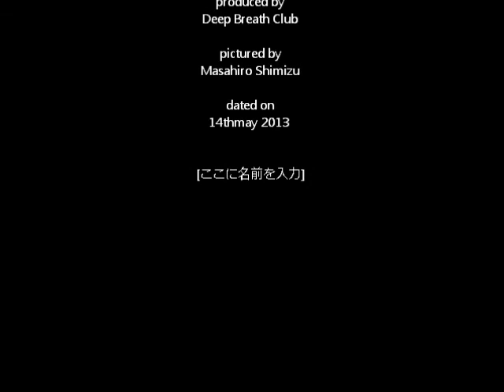MtDOGO in new green season 新緑の道後山2013年5月14日